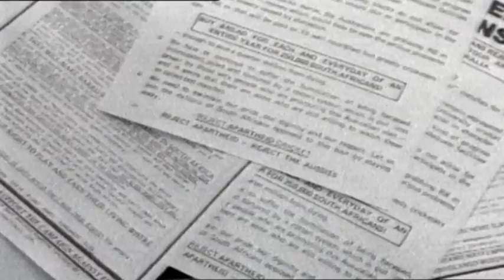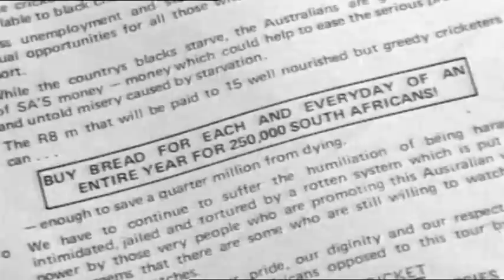Cricket in the 80s - Rookies, Rebels and Renaissance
During the 1980s, tremors of varying intensity shook cricket's foundations to its core. The program looks at everything from the schism caused by the world series cricket revolution to the defection of many top players to play cricket in isolated apartheid South Africa.

This program reveals how Australian cricket coped with this adversity, slowly recovered and eventually triumphed by the end of the decade - primarily through the character and resolve of two men, Allan Border and Bob Simpson.